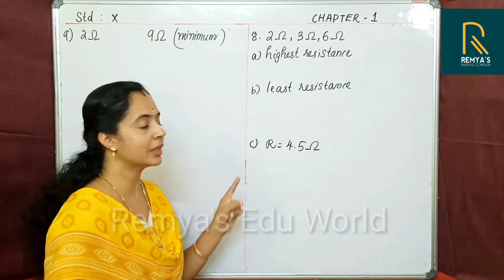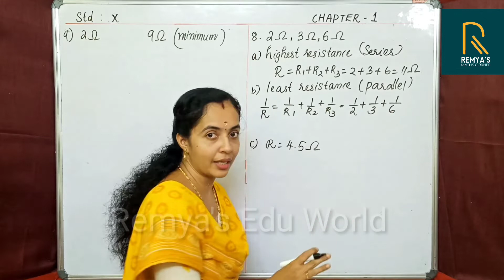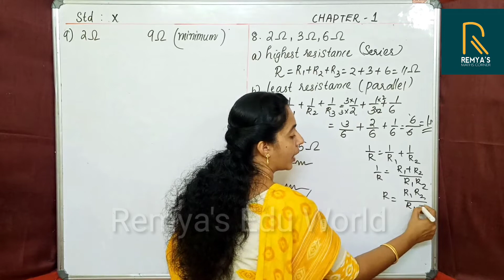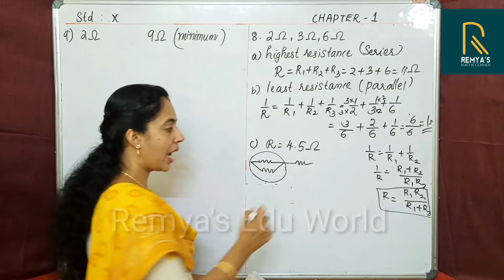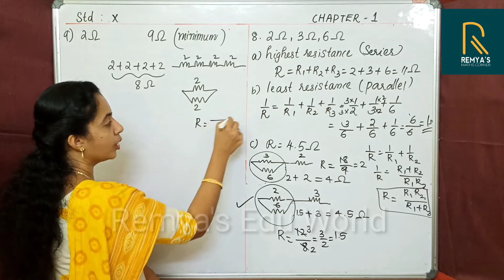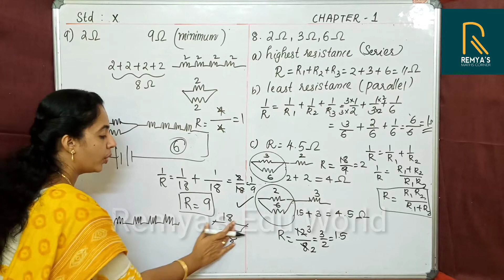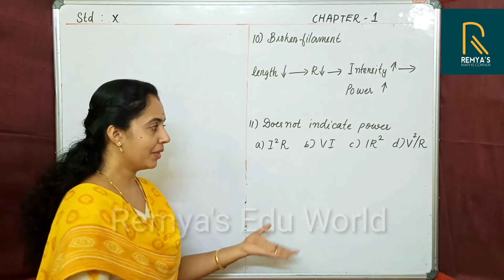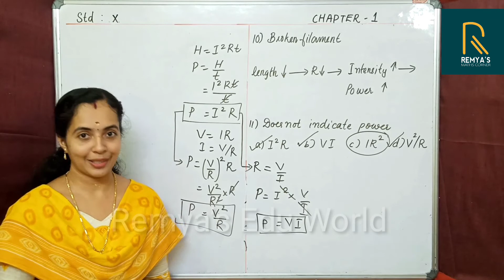TEXT BOOK ACTIVITIES | PART 13 | SSLC KERALA PHYSICS CHAPTER 1 | EFFECTS OF ELECTRIC CURRENT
REMYA'S EDU WORLD

HI
We also welcome all of you to our first channel REMYA'S MATHS CORNER.

SSLC Physics Kerala Syllabus
chapter 1
Effects Of Electric Current
LET'S ASSESS
PART 13
query solved
sslc physics kerala syllabus chapter 1
class 10 physics state syllabus chapter 1 in malayalam
class 10 physics state syllabus chapter 1 in english
SSLC physics connection of resistors in circuits
sslc physics connection of resistors
sslc physics series connection and parallel connection
sslc physics effective resistance in a circuit